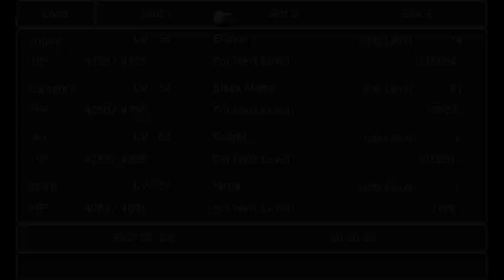Final Fantasy III Let's Play Episode 56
///The Long Grind 12///

Another hour of slapping monsters around.